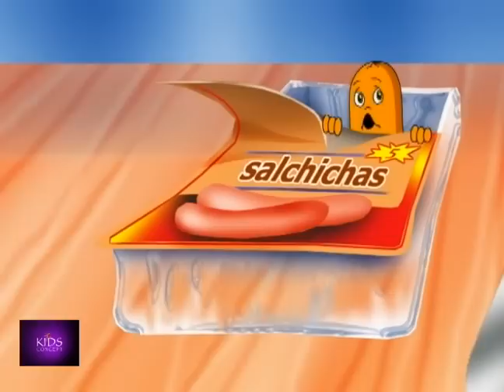24 CANCIONES INFANTILES ANIMADAS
Seis Patitos
La muñeca de Pauli
Halloween
Que feliz que estoy
Incy Wincy Araña
La cancion del Gruñon
Hola y Adios
La granja del viejo McDonald
Un hipopotamo en mi bañera
Tu puedes viajar en estrellas
El Gato volvio
Duerme mi bebe
Todos saben que amo mis pies
Splish Splash
A sacudir el cuerpito
A pasear en bote
cinco gordas salchichas
Amigos de la tierra
Soy un lagarto
Que bello dia
Me gusta compartir
Me pregunto si estoy creciendo,
Objetos de la clase
Ya llega Looby Loo